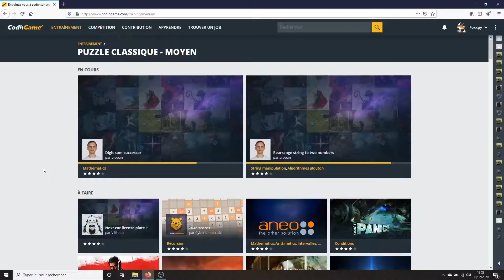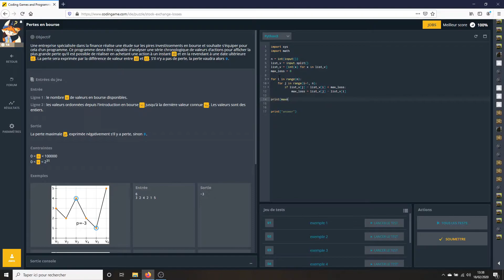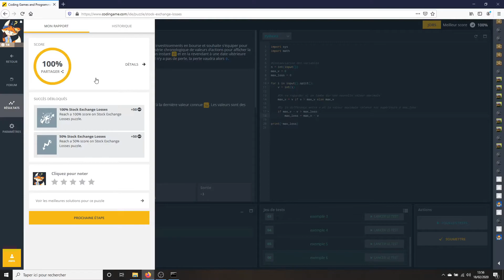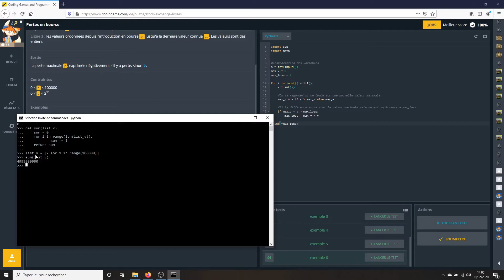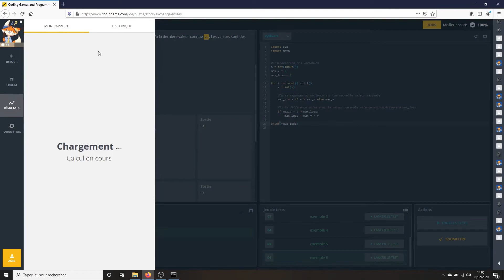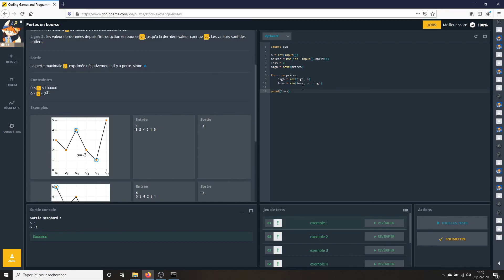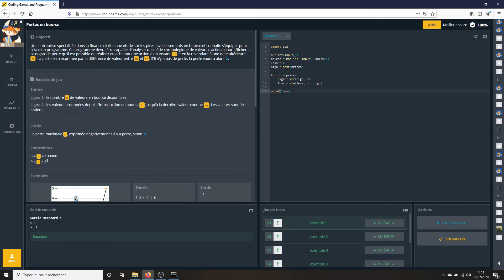[Codingame - Puzzle moyen] - 6. Pertes en bourse [Python3]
6 ème puzzle moyen de codingame, "Pertes en bourse", et dans celui-ci on va devoir déterminer quelle est la plus grande perte enregistrée entre deux temps.

Résoudre cette problématique n'est pas forcément compliquée, et je suis sûr que vous avez déjà quelques idées en tête pour venir à bout de cet exercice. Il va également falloir optimiser votre code, sinon vous ne passerez jamais tous les tests.

C'est un très bon exercice pour s'exercer en python et s'entraîner sur l'optimisation de l’exécution de son code. Je vous invite à regarder la solution, seulement une fois que vous avez résolu l'exercice, ou si vous êtes vraiment bloqué dessus.

Si vous avez gagné en bourse, partagez vos gains en vous abonnant à ma chaîne! C'est gratuit! :)

--- Timeline ---
00:00 : Introduction
00:12 : Énoncé
02:36 : Codage de la solution non-optimisée
04:38 : Lancement des tests - Solution non-optimisée
05:07 : Explications sur la solution non-optimisée
07:00 : Codage de la solution optimisée
09:00 : Lancement des tests - Solution optimisée
09:30 : Exemple de fonctionnement de l'algorithme optimisée
12:49 : Explications sur la solution optimisée
15:47 : Code de la communauté
18:30 : Conclusion

--- Liens ---
N'hésitez pas à aller visiter le site de codingame